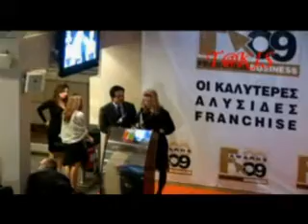Petridhs AXON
FRANCHISE AWARDS, FRANCHISE BUSINESS, AXON, FRANCHISE